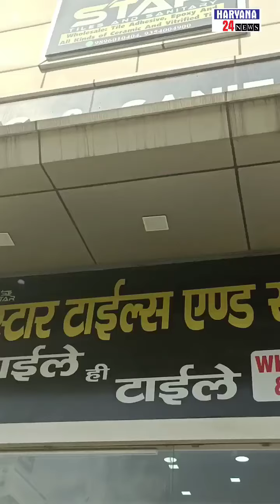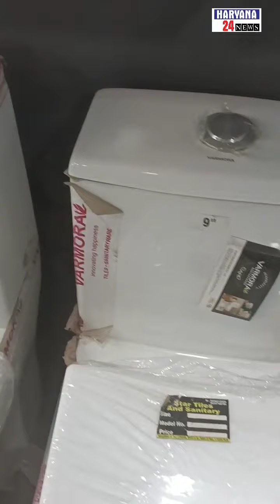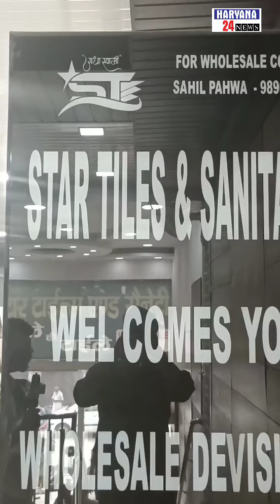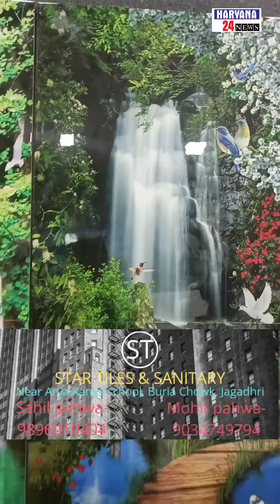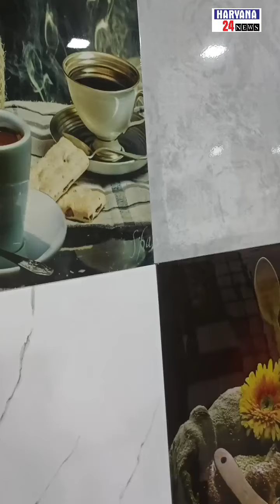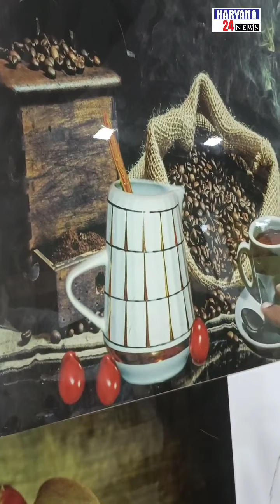क्या ईएमआई पर टाइले और सेनेटरी का सामान बिकता हुआ देखा है नहीं देखा तो यह वीडियो जरूर देखिए।